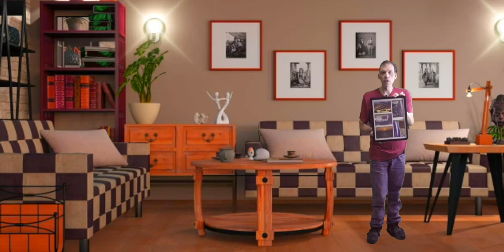Cinematic Stock Footage, Etsy AERIAL Drone photo, Videography Chris Top Level Media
In this video I show you can use the drone commercially.

I also show you show you workflow.